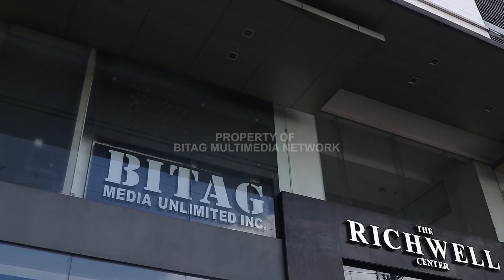Suporta para sa mga anak, pinantustos sa BF na huthutero!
Nagbiyahe pa mula Laguna para makita at makausap si BITAG. Sa mga ganitong klaseng sumbong, di umaaksyon ang BITAG dito. Paglilinaw lang. Ang nagrereklamo, kailangan magising sa katotohanan. Siya mismo ang dapat gumawa ng hakbang sa kanyang desisyon at sa kanyang aksyon, base sa aming payo.